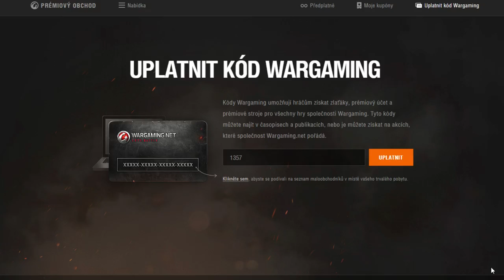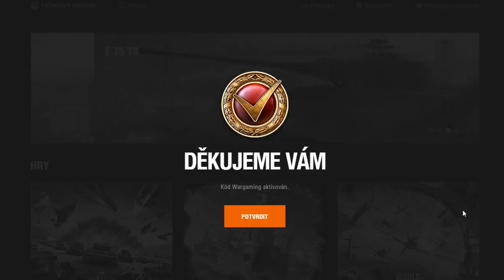👽 TAJNÉ KÓDY NA WORLD OF TANKS ??? / Úplně nový bonus kód pro všechny hráče !!! (WoT 2020)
Užijte si suprové odměny za nový bonus kód !!!

Tajné kódy
Hádanky
Wot šifry
Nový bonus kód